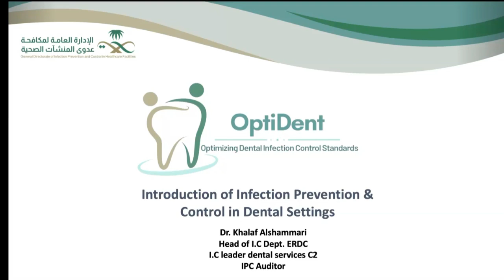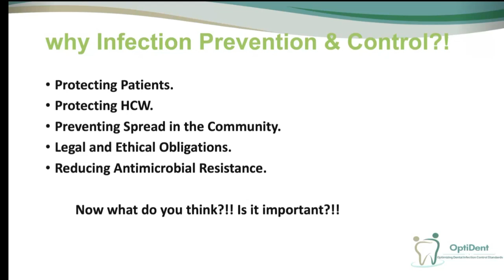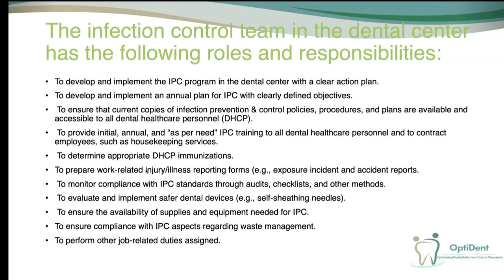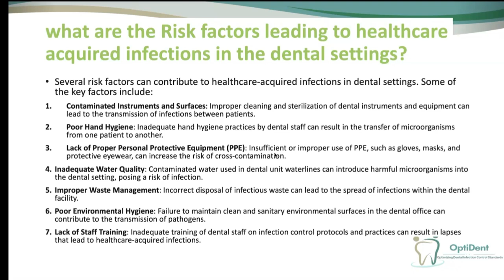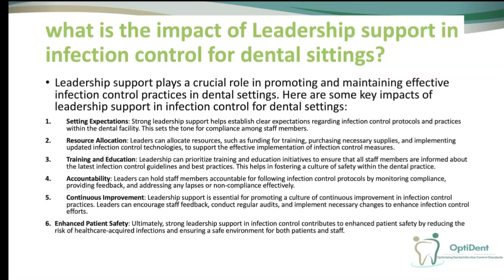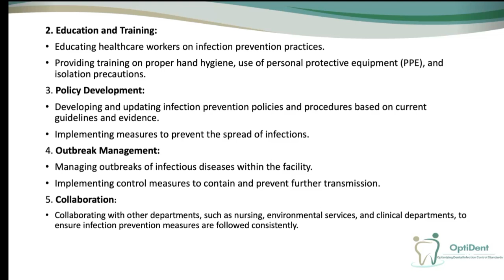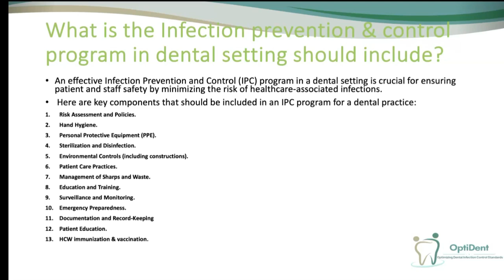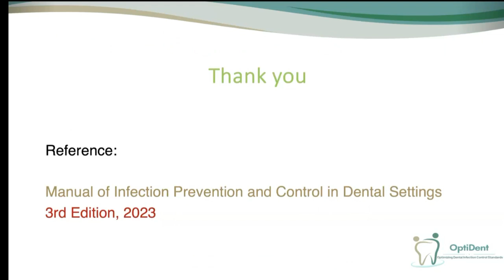Introduction of Infection Prevention & Control in Dental Settings